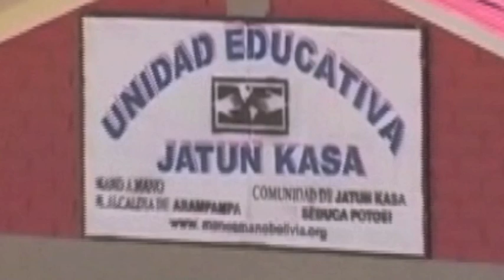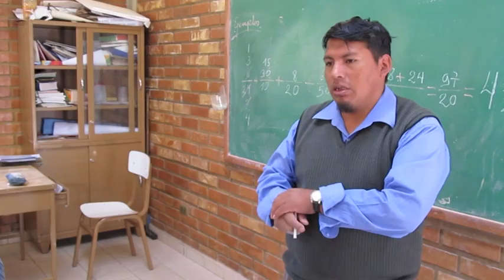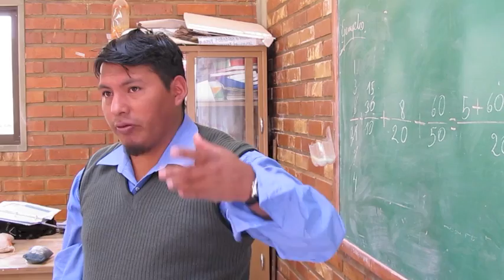Education is the Future for Rural Bolivians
In 2009 Mano a Mano built a school in the small community of Jatun Kasa, 11,000 feet above sea level in the Bolivian Andes. In 2012, 2 Mano a Mano volunteers returned to the project to talk with the teachers and community members about the project.

The Jatun Kasa school, as with all Mano a Mano projects, was a collaborative effort with the local community, local Bolivian government, and Mano a Mano staff and volunteers in both the US and Bolivia.